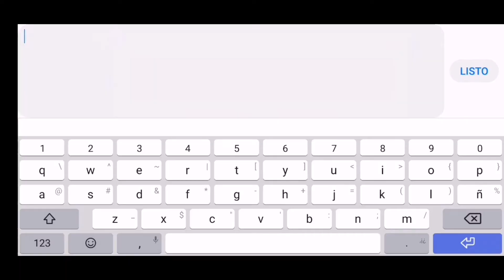Weekly Demon Ep #8 | (Easy Demon) Bionic Buttom by TheRealDarnoc [Geometry Dash 2.11]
Un Weekly Demon de hace 2 semanas que apenas quería jugar para saber si era bueno el nivel, pero lo malo es que tiene unos bugs muy sospechosos y eso me hace perder un poco la paciencia xD.

ItsOmarHero075#0275

🎮 GD Account:
ItsOmarHeroGD

📲 Sigan a esta hermosa chica Paraguaya 🇵🇾 ❤️

QnA:

1️⃣ ¿Como te llamas?
R= Omar (obviamente xD).

2️⃣ ¿Cuántos años tienes?
R= Tengo 17 años y ya casi cumplo los 18 =)

3️⃣ ¿Que dispositivo juegas?
R= En móvil actualmente.

4️⃣ ¿De donde eres?
R= Monterrey, Nuevo León, México 🇲🇽

5️⃣ ¿Cual es tu mayor logro en móvil?
R= Actualmente es Future Funk, sin haber fallado en el 99% y flukeado en el 68% (antes de que fuera nerfeado) =)

6️⃣ ¿Porqué no tienes Global Rank?
R= Porque hace tiempo me quieran intentar hackear mi cuenta, pero lo que no pude recuperar fue el Global Rank.

7️⃣ ¿Tienes novia?
R= Actualmente sí =)

8️⃣ ¿Tienes vida social?
R= Sí.

9️⃣ ¿Aceptas solicitudes de amistad en Geometry Dash?
R= Solamente acepto a mis mejores panas y gente con puntos de creador.

🔟 ¿Te gusta el animé?
R= Nope, no me llama la atención.

✔️ Contenido y Subido por ItsOmarHeroGD =)